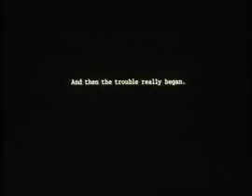Albino Alligator 1996